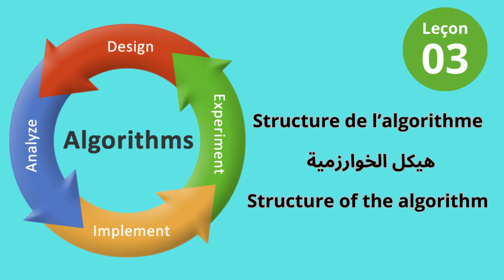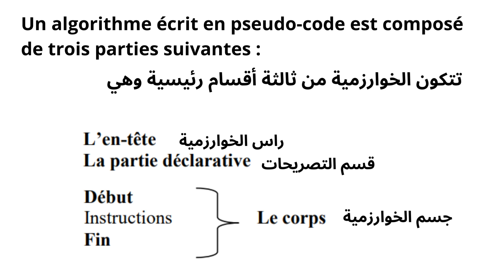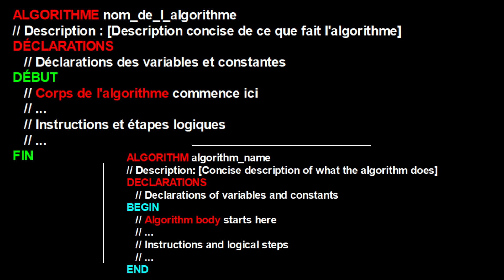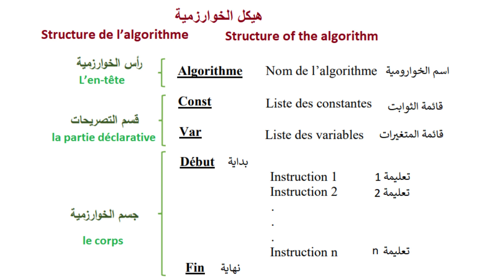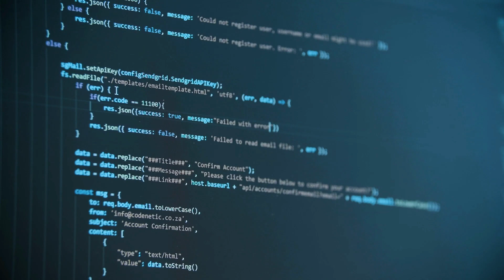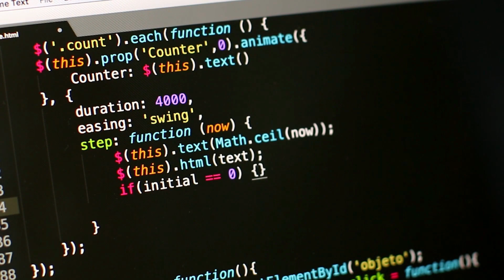Structure de l’algorithme | Leçon3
Découverte de la Structure des Algorithmes : Éléments Essentiels Expliqués

Dans cette vidéo, plongez dans le monde de la programmation et explorez la structure fondamentale des algorithmes.
Que vous soyez débutant en informatique ou que vous souhaitiez approfondir vos connaissances, cette vidéo est faite pour vous.
🔍 Au programme :
En-tête, Partie Déclarative et Corps : Démystification des trois composantes clés d'un algorithme.
Ne manquez pas cette opportunité de renforcer votre compréhension des algorithmes, un élément central de la programmation.